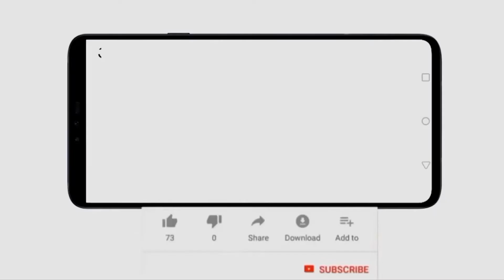More the merrier, This man from Odisha has 14 wives! | Hind Tv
The incident has come to light on Valentine’s Day as a man of Odisha has been reportedly alleged to have 14 wives in different parts of the country.The 54-year-old Romeo of Odisha’s Kendrapara has been identified as Ramesh Chandra Swain. He is a homeopathy doctor by profession.